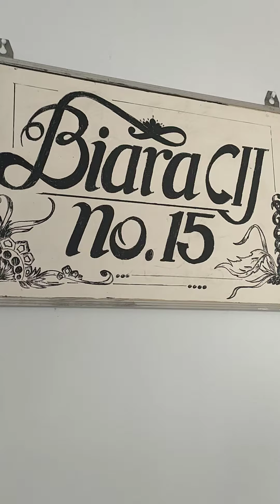Biara " CIJ " Makassar❤️❤️🌹🌹🥳🥳🙏🙏